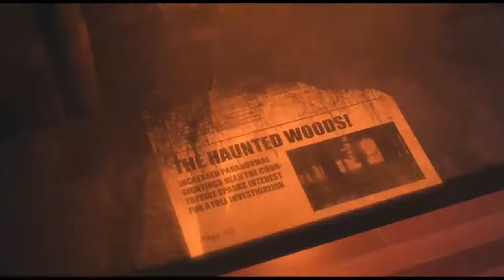TJOC:SM - 6AM Jingle